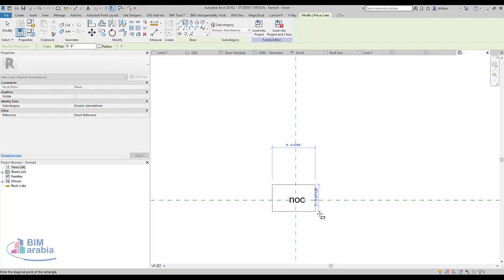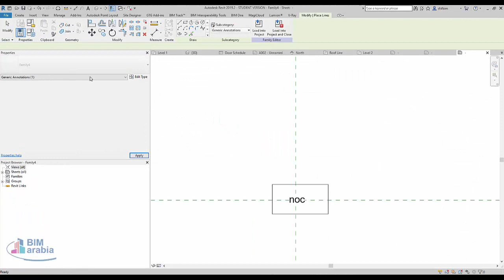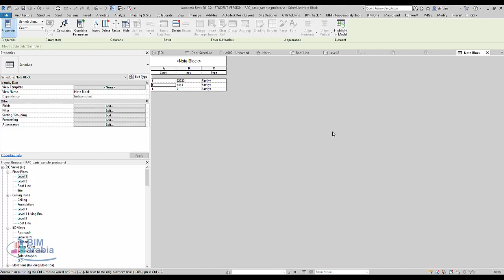revit Create manual tags with generic annotations